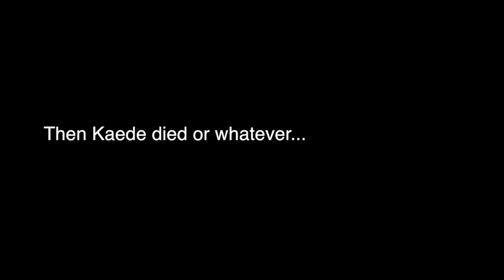YTP: Kaede Is An Idiot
[WARNING - THIS VIDEO CONTAINS MAJOR SPOILERS FOR DANGANRONPA V3: KILLING HARMONY. DO NOT WATCH IF YOU HAVE NOT COMPLETED THE GAME.]

Well well - this is the first feature-length YTP I've made in a long, long time. I sure did put a lot of prolonged, sustained effort into this video. Too often I've learned that Imovie can prove most unreliable when it comes to consolidating video files... and for some reason, whenever I try using it - I suddenly discover to my horror that all my disk space is gone. However, it seems like I have solved the problem by getting a one-month's free trial of Final Cut Pro X, and due to its familiar nature with Imovie, I found it very accesible and thus, had great fun making this masterpiece of salacious manipulative editing. Sure hope none of the V3 cast see this - they will be very mad, to say the least. Maybe one day I'll get the real thing. I do have some other ideas I'd like to develop at some point.

Anyways - good to be back.

SYNOPSIS:
Kaede is an idiot. And what's more - she has serious issues. When she's feeling down, she has a tendency to bring everyone else's spirits down with her by assuring them that there is no escape from the killing game. Not only that - she continues to vainly struggle against her addiction to cracking jokes at the most inappropriate times, but if you think that's shocking, well by now even her mute boyfriend Shuichi has been infected with her facetious, sardonic, twisted sense of humour -  many times attempting to outdo her in outrage. Even she is even beginning to find herself concerned with his antics. Shits and giggles aside, the dynamic fresh, young detective duo must solve the tragic case of the murder of Rantaro Amami, who was murdered in a most curious and unusual way. It could have been an explosion. Or something scatological. Nobody agrees on the final version. Monokuma has turned racist. Rantaro is transphobic. Kokichi is back once again with his penchant for breaking out into song - this time with the Imperial March. It's a largely ineffective coping mechanism to help him put up with the constant bullying he encounters from Miu and Kaito. Tenko Chabashira has a straaange, long list of perculiar rules which seem incredibly strict and probably would test the patience of any Aikido expert who tried to abide by them (and make them suffocate and die). Miu apparently has hearing problems. Or perhaps Shuichi has problems expressing himself in a coherent manner. Depending on the way you look at it.
Tsumugi Shirogane loves performing oral sex; an art which she has perfected down to a tee, but due to her rather unfortunate, unhealthy diet of baked beans, fried chicken in fat-fried brioche bread with molten mature cheddar, and cock, she has a most unpleasant experience whenever she goes to the bathroom - there's not a person in the country who cannot hear her while she's busy taking the mother of all shits. But her fondness for exercising her right to bowel movements has reached Nekomaru Nidai proportions, to the extent that she will even commit murder if necessary, so she can use the bathroom.

Featuring cameo appearances from:

1.) - Michael Rosen
2.) - Alex Ryder
3.) - Ganon
4.) - Sanity Not Included
5.) - Alan C&*^
6.) - Rick Astley
7.) - [Some guy on the toilet]
8.) - Bill Wurtz
9.) - Misc. other figures from somewhere or rather.

1.) - Pet Shop Boys - Paninaro 95
2.) - Noriyuki Iwadare - Reminiscence ~Smile, No Matter What.
3.) - John Williams - Imperial March
4.) - Luciano Michelini - Frolic
5.) - Fleetwood Mac - Little Lies
6.) - Masafumi Takada - DRV3 Soundtrack
7.) - Rick Astley - Never Gonna Give You Up
8.) - U2 - Angel of Harlem
9.) - Spencer Nilsen (I think) - Sonic CD Level Complete Jingle (US)
10.) - Sanity Not Included - Objection Song

All video game footage borrowed from justonegamr.